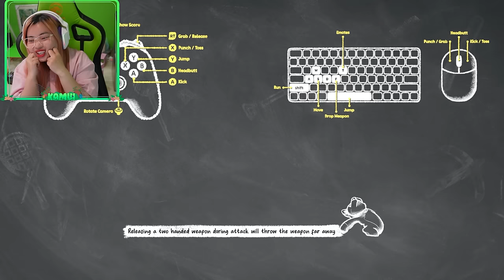PHONG CẬN ĐẠI CHIẾN SAMMY VÀ KAMUI THUA SẤP MẶT TRONG GAME ĐỘNG VẬT ĐÁNH NHAU SIÊU CUTE